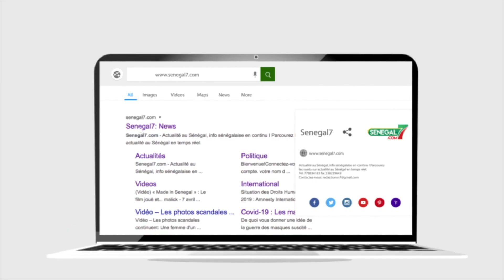Intégral combat Niang Bou Ndaw vs Reum